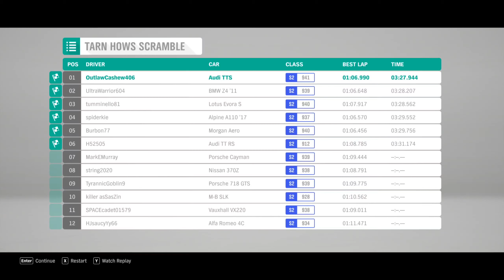FORZA HORIZON 4 - TARN HOWS SCRAMLE